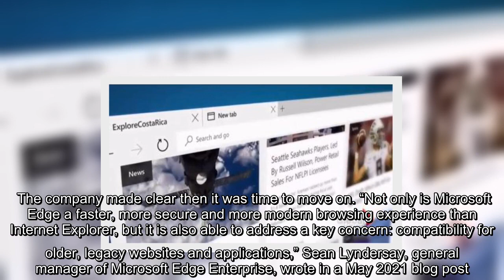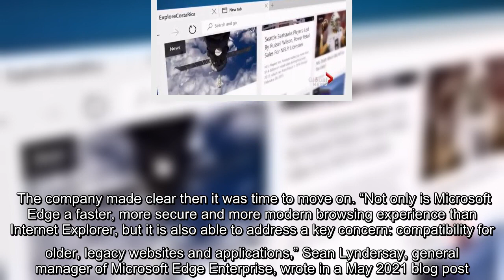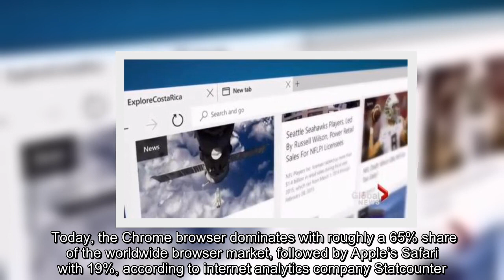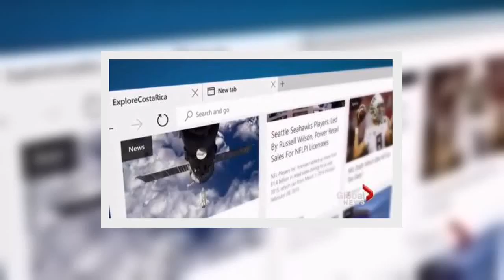Microsoft made an announcement a year ago that the company would put an end to Internet Explorer on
Microsoft made an announcement a year ago that the company would put an end to Internet Explorer on June 15, 2022, pushing users to the Microsoft Edge browser.